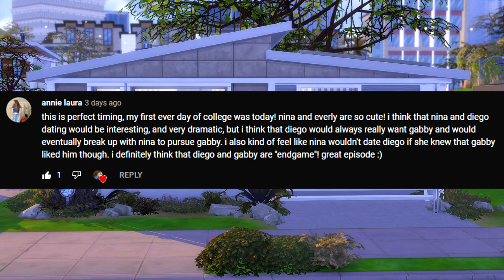OFF TO A BAD START // THE SIMS 4 || LIFE WITH GABBY (NEW BEGINNINGS) #08